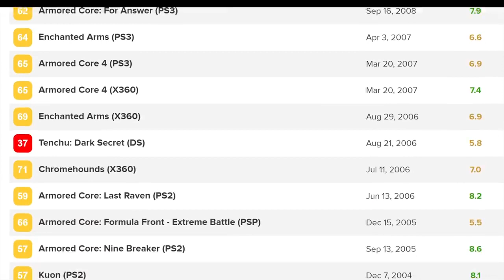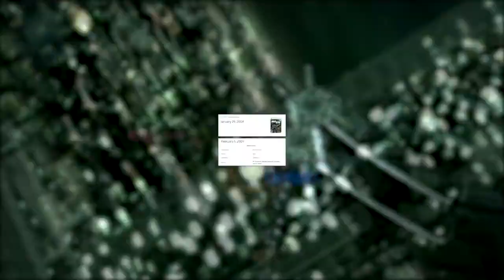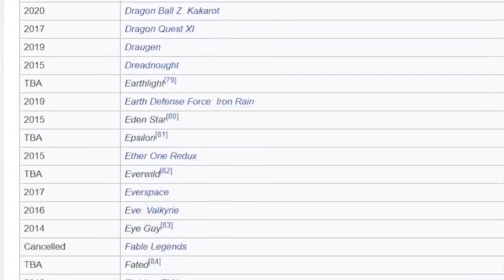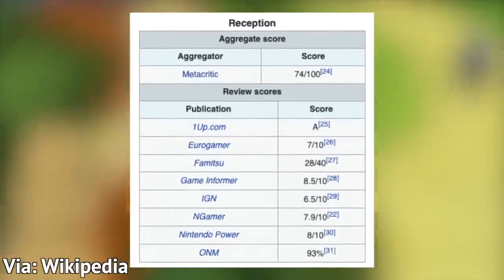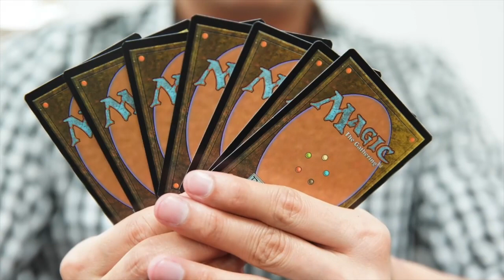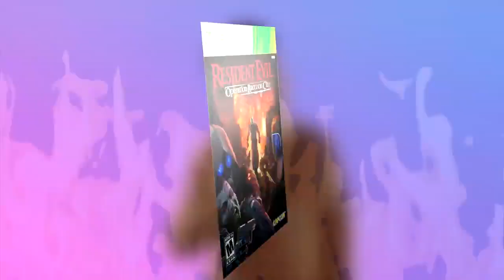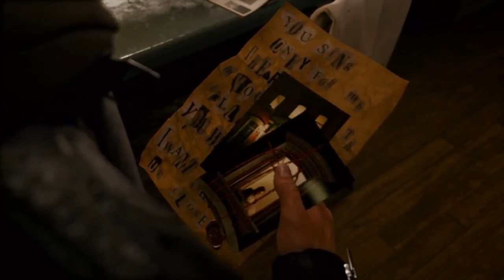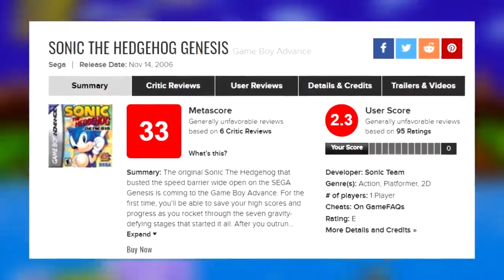10 WORST Games From The BIGGEST AAA Game Makers